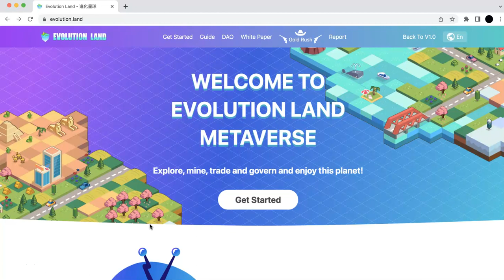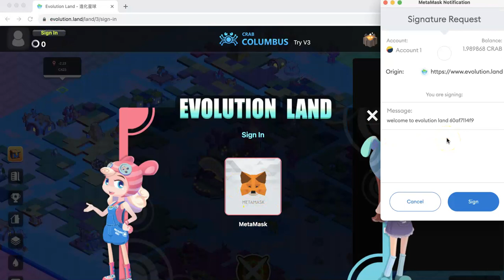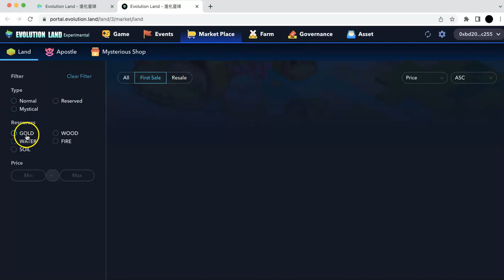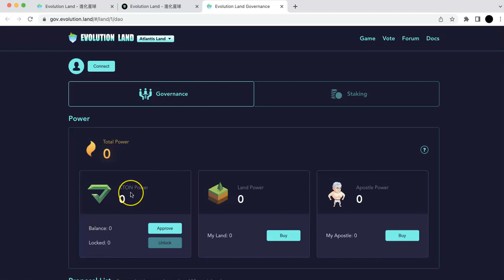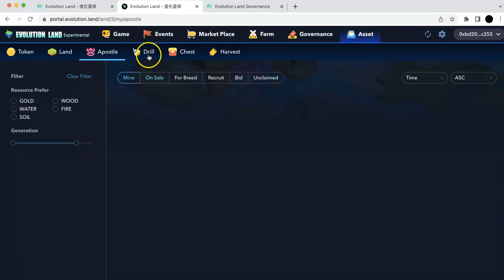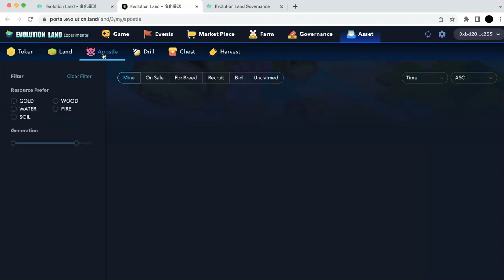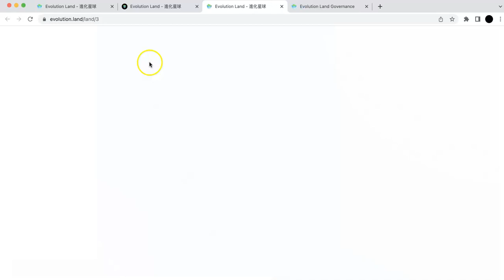Evolution Land - cross chain metaverse game by Darwinia Network in Polkadot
Share my understanding about the Evolution land, please give me comments if you have any thoughts!
Subscribe the WEB3 education and invest channel if you don't want to miss future videos, this is the channel where I want to share my personal experience in WEB 3 world and make new friends!